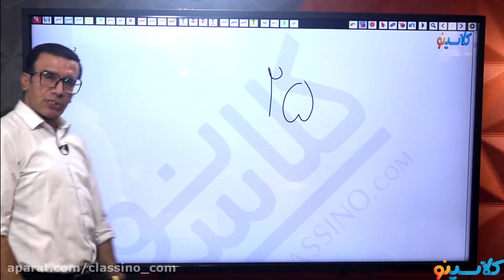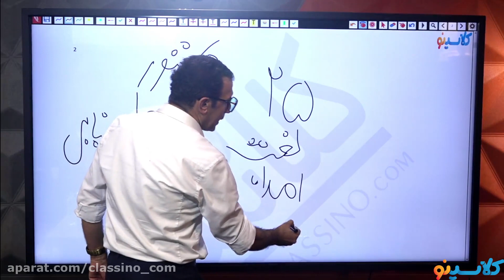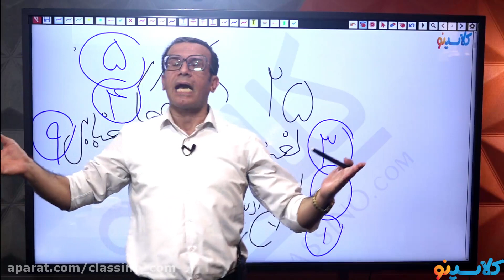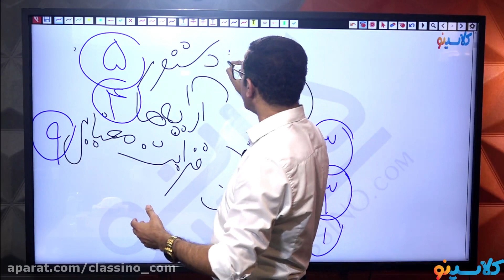Remarkable Website MARKETING PRINCIPLE Will Help You Get There